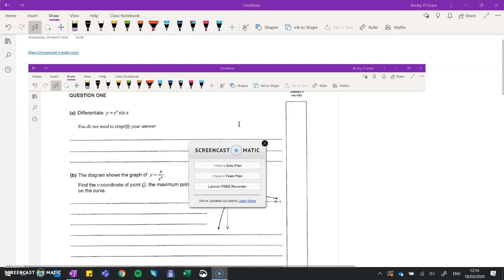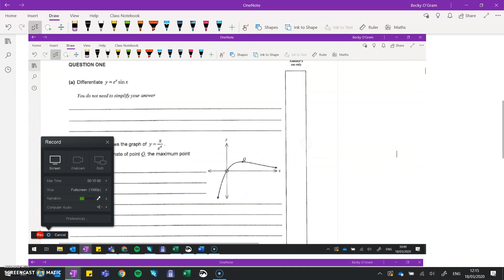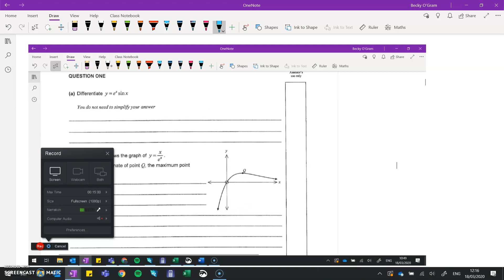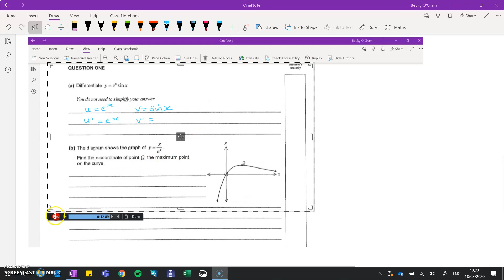How to create your content using OneNote and Screencast-O-Matic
I often get asked what I use to make my videos.  It's very simple, and very easy for anyone to get started.  This video shows the basic workflow that I follow.